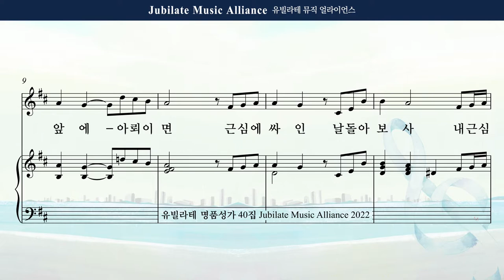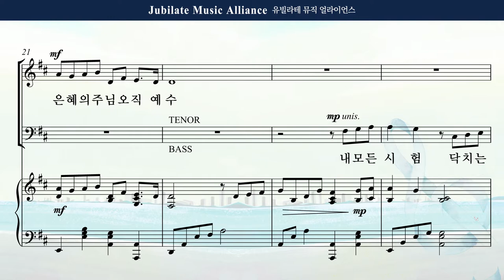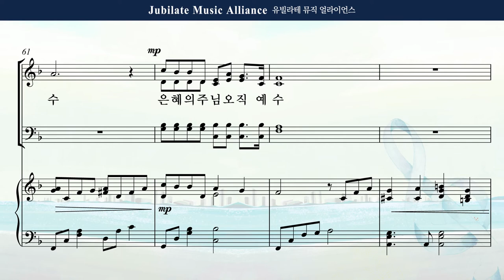[유빌라테 Special Edition 40집] 14. 최기욱 - 내 모든 시험 무거운 죄를 Bass